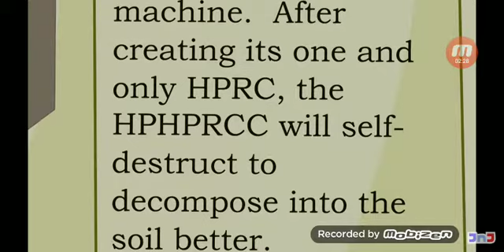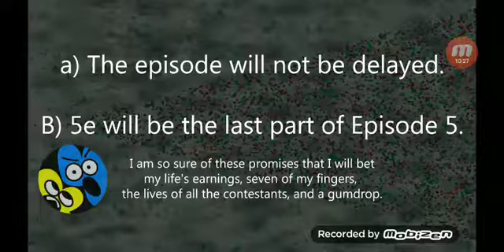Bfdi 5c: It's a Monster!